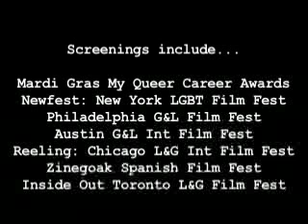Seeya Rach Trailer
Mel's girlfriend Rach is headed overseas. This is her goodbye video. A heartwarming voyeuristic film, with an evil little twist in the end.

"Seeya Rach" has screened internationally at...
- Newfest: New York LGBT Film Festival
- Philadelphia Gay and Lesbian Film Festival
- Austin Gay and Lesbian International Film Festival
- Reeling: Chicago Lesbian and Gay International Film Fest
- Zinegoak Spanish Film Festival
- Inside Out Toronto Lesbian and Gay Film Festival
- Q! Film Festival Indonesia

...and locally it's screened at...
- My Queer Career Awards, Mardi Gras Film Festival
- Urban Shorts Film Festival
- Brisbane Queer Film Festival
- Darwin Pride
- SpringOut: Canberra's Queer Pride Festival
- Caught Short
- BooHoo Films
- Sydney Underground Film Festival